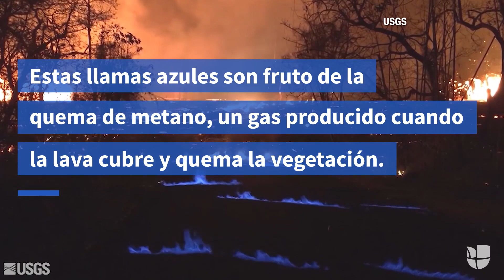Las impresionantes llamas azules de gas metano que deja la erupción del Kilauea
El metano se produce cuando la lava cubre y quema las plantas y árboles. Si se prende cuanto está atrapado bajo tierra, el metano puede causar explosiones, que lancen bloques a metros de distancia, según especialistas.